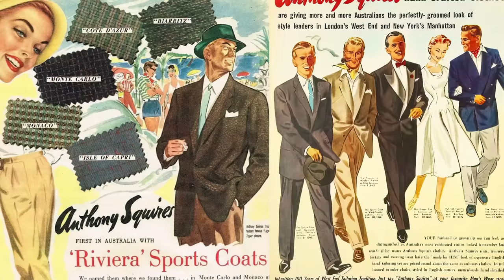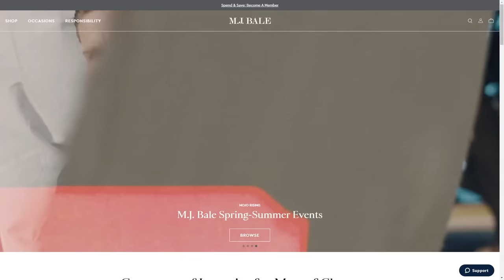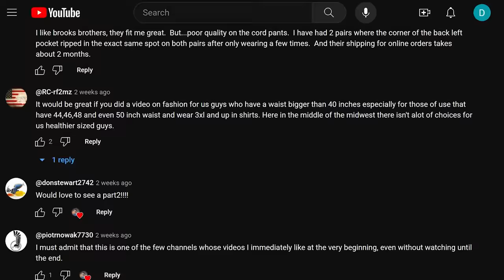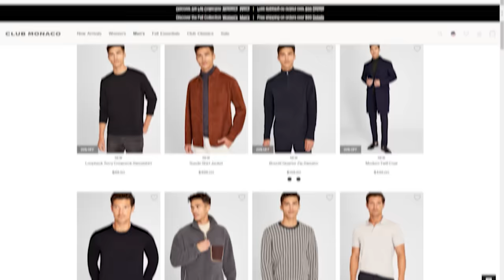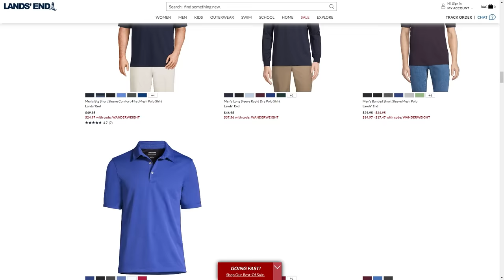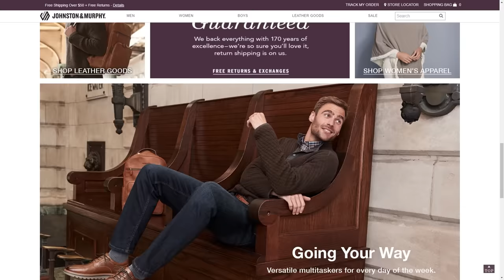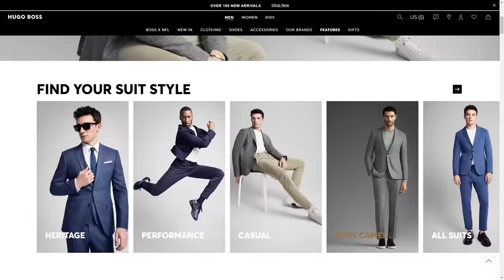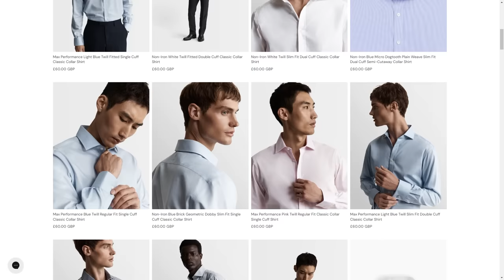15 Affordable Old Money Brands You Should Know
Timestamps:
0:00 - 15 Affordable Old Money Brands From Around The World
1:05 - old money brand #1
1:24 - old money brand #2
4:01 - old money brand #3
4:40 - old money brand #4
5:06 - old money brand #5
7:09 - old money brand #6
8:57 - old money brand #7
9:32 - old money brand #8
10:25 - old money brand #9
11:53 - old money brand #10
12:28 - old money brand #11
14:06 - old money brand #12
16:31 - old money brand #13
17:37 - old money brand #14
19:23 - old money brand  #15

📫 Shipping Address

Antonio Centeno
USA

PRODUCTS

RECOMMENDED PRODUCTS